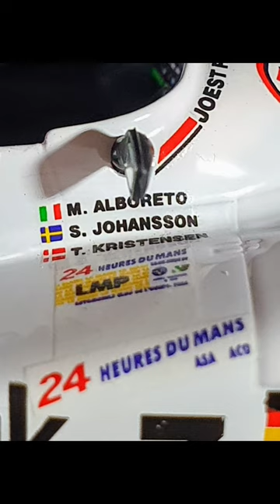Porshe Twrwst Le Mans. Panoz lmp1.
Voici 2 déesses spécialistes du rythme circadien: la Panoz lmp1 roadster le Mans 2000 de O'Connell/Katoh/Raphanel et la Porshe TwrWst le Mans 97 de Kristensen/Johansson/Alberto 😃